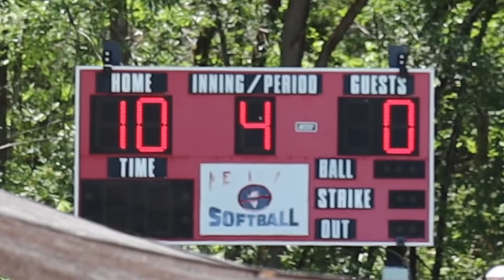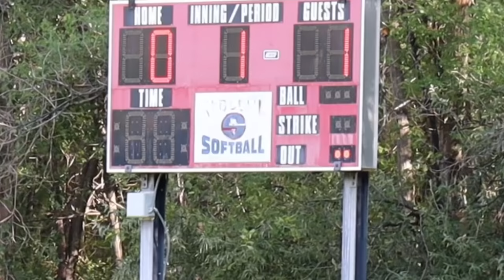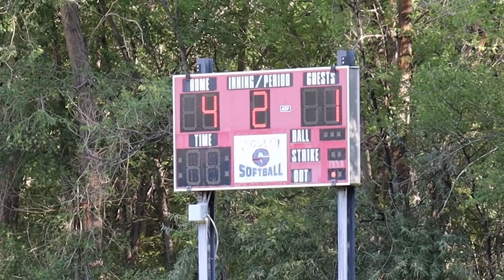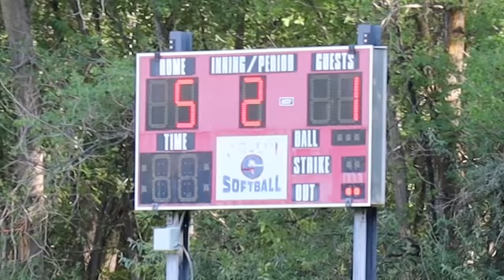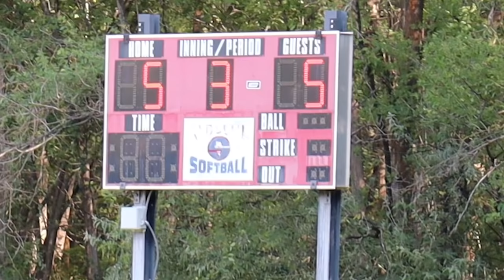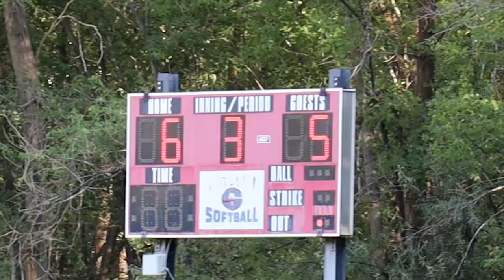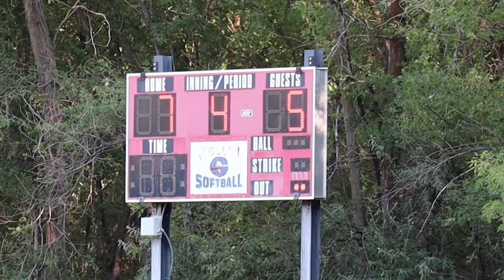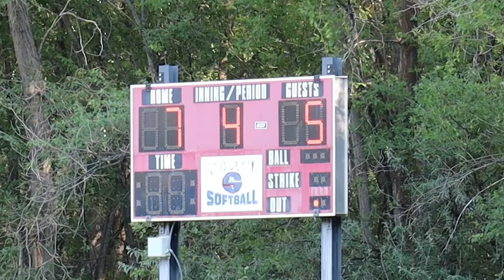FIRST HOME RUN!!! 🥎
Nikoi hit her first home run EVER! It was an in the park home run and it was at the State Softball Tournament! Nikoi's team wins one and loses one and advances to day 2. We also take a trip to the mall to pick out football cleats and softball cleats. Also, they put the wood floors in our new home.